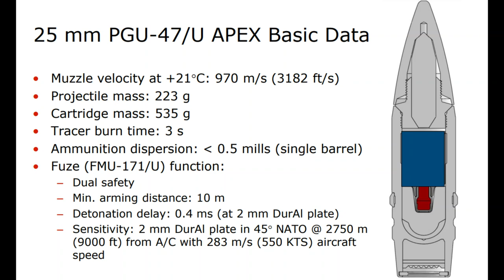25mm Nammo APEX (Armor Piercing With Explosive) round for the F-35 Lightning II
0:00 Ammunition Characteristics
0:05 Flash X-Ray sequence showing the detonation of the bursting charge
0:11 Ammunition cross-section
0:16 Effect of a single round fired at a Northrop F-5 cockpit section